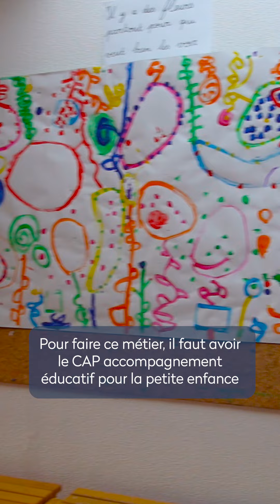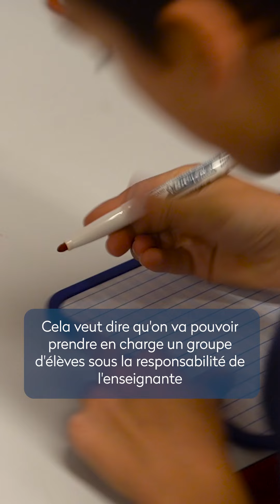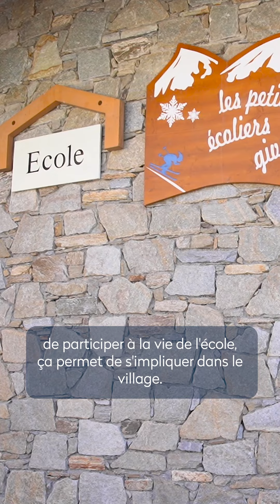Découvrez le métier d'agent spécialisé des écoles maternelles (ATSEM) dans la commune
Isabelle et Laurie nous partagent avec enthousiasme leur quotidien auprès des plus jeunes. Elles nous racontent leur engagement, leur rôle auprès des enfants, et les moments forts de leur mission au sein des écoles.